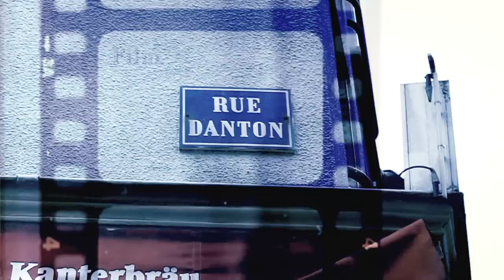BOUBA DU 94 feat LA MORSURE - CONFONDS PAS ( PARODIZIAK - 2011 ) HD 720p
LE NOUVEAU CLIP DE SOULJAH POUR MAGNUM FILMS ET COVER GLOW.COM